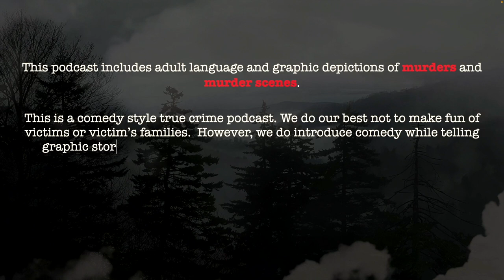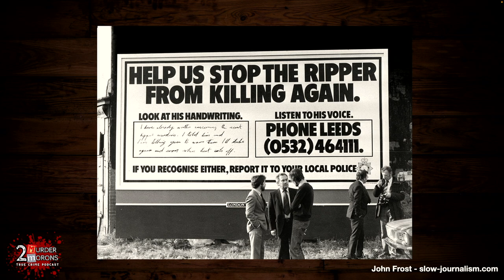“The Yorkshire Ripper” Peter Sutcliffe | True Crime Video Podcast | S1E10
On this episode we'll be discussing Peter Sutcliffe who was an active English serial killer between 1975 and 1980. Sutcliffe was convicted of murdering 13 women and attempting to murder 7 more with the press dubbing him "The Yorkshire Ripper" as a nod to Jack the Ripper. We'll also discuss the difference between "a rock in a sock" and "a rock and a sock".

BONUS EPISODES!

2) In order to play The Wheel of Death you must enter . No purchase is necessary and all information collected will be used solely to contact winners and deliver prizes.

3) During the taping of each episode we will place all entries received up until that point into a hat and blindly draw a contestant's name. The contestant will be contacted by phone or email to be invited on the show as a "call-in guest" to play The Wheel of Death.

4) The contestant will choose which host he or she would like to spin the wheel for them. The host will spin the wheel and the contestant will receive whatever prize the wheel lands on. Possible prizes on the wheel will be clearly stated to contestants before the spin begins. Prizes will be delivered to winning contestants in 14 business days.

CREDIT WHERE CREDIT IS DUE:
We read from, discuss and used the Wikipedia article on Peter Sutcliff to create the episode.